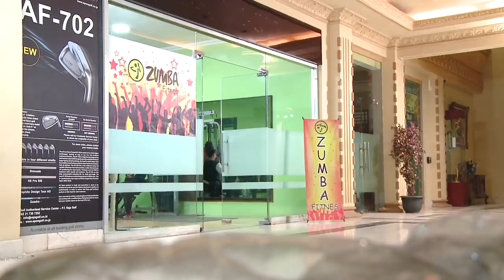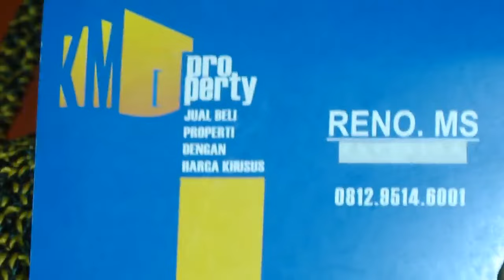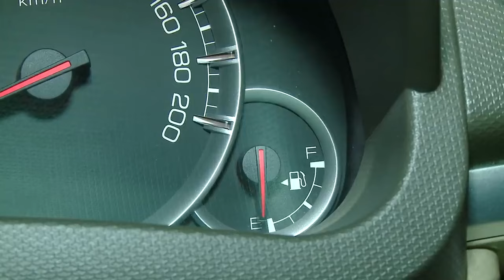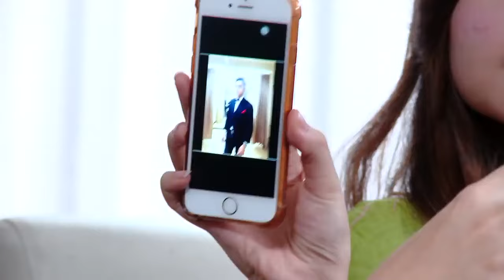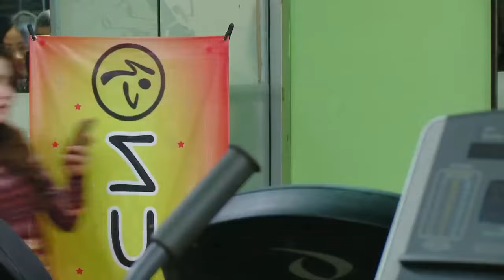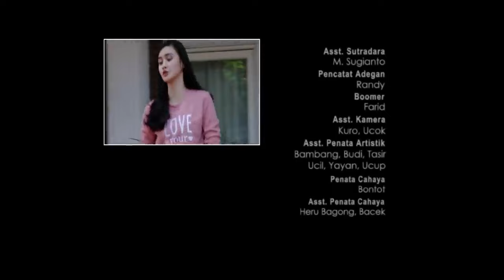FTV Nadya Fricella & Hardi Fadhillah Ada Dompet Ada Cinta